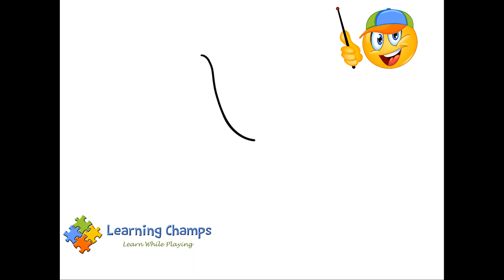Learn to draw easily with Learning Champs - Draw a Flower